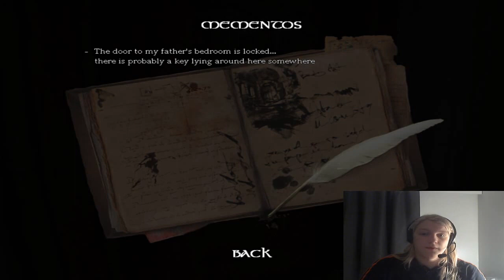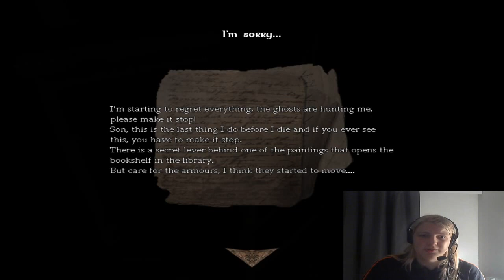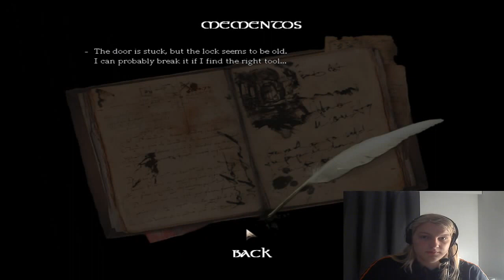The Torch and Armours! - #2 - Amnesia: The Secret Basement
"A torch hides away your tears..." - Me
Now we continue through the secrets of my dads place!